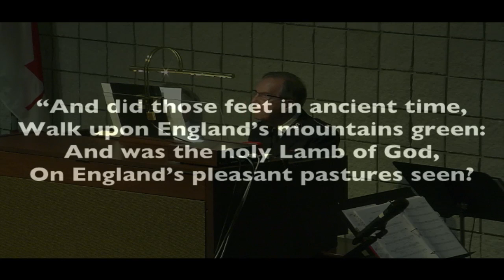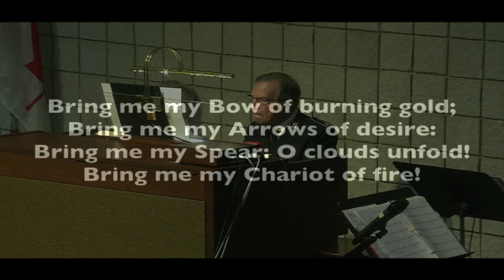Offering Offertory "Jerusalem"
The Salvation Army Clearwater Citadel Corps Say It With Music Night 10/9/16 included the Offertory "Jerusalem".